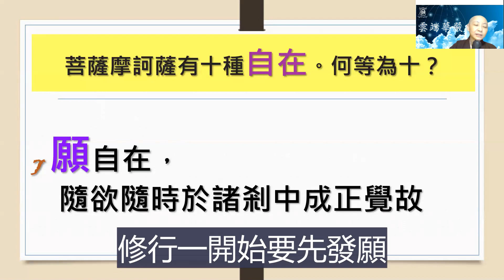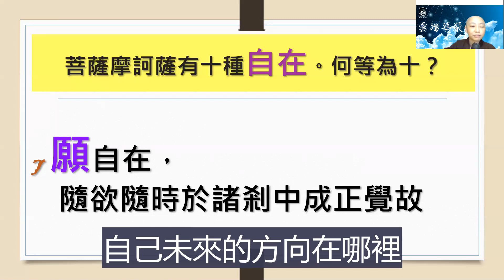【華嚴200問】082問 自在5 6 7見輝法師 字幕版